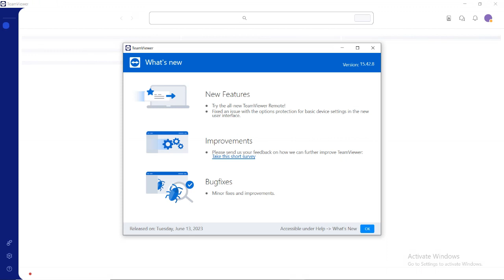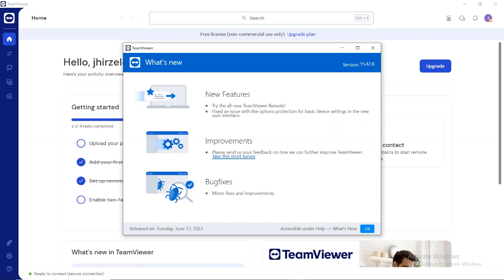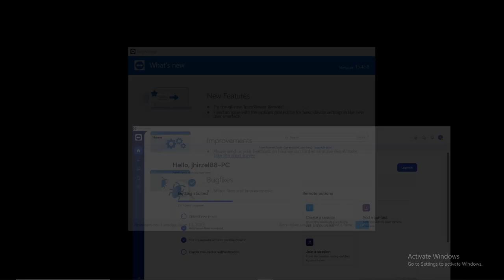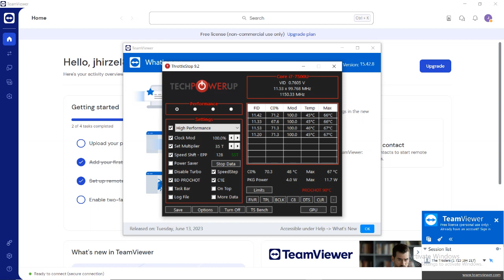SWFL Bald Eagles 06/14/2023 20:12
There is not much footage to see here. That is due to my remote connection failing after a few seconds, which wasn't enough time for me to restart Google Chrome after closing it. I was visiting my nephew in New Jersey from Wednesday until Sunday, and I was only able to get footage for Wednesday and Thursday.